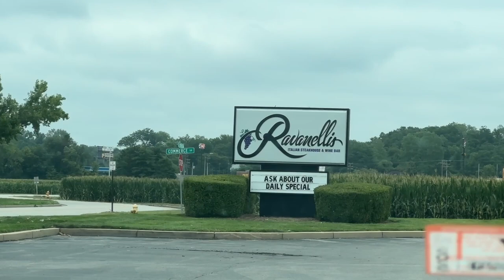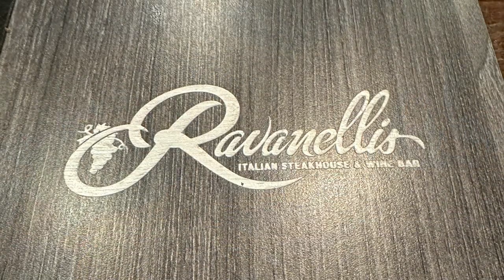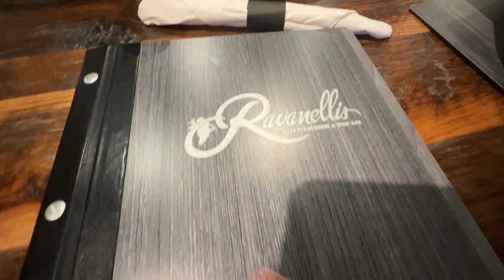MY FATHER-IN-LAW 87th BIRTHDAY! WONDERFUL REUNION❤️❤️❤️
We went to visit my in-laws and celebrate his 87th birthday with the family! It's a happy wonderful reunion all together. It's nice to see how happy my in-laws with all his love ones celebration his special day! Happy happy birthday, Dad! We love you!